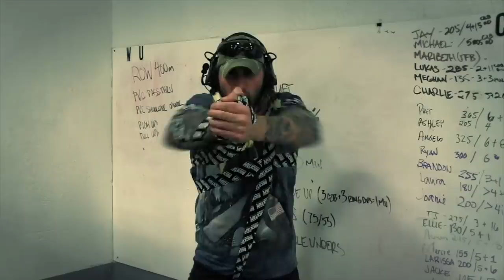How To Workout Like An Operator